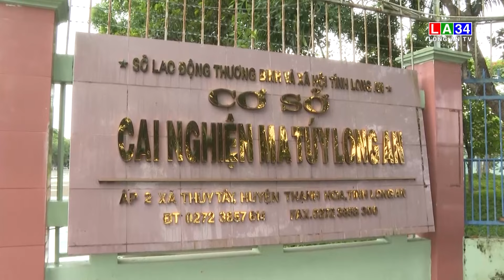Long An: Tiếp nhận trên 300 học viên c.a.i n.g.h.i.ệ.n trong 5 tháng đầu năm I LONG AN TV